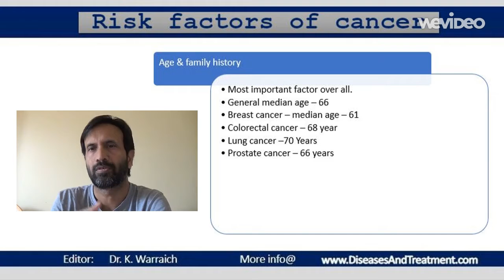cancer risk factors age and family history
Abilify Methocarbamol
Acetaminophen  Methotrexate
Adderall  Metoprolol
Alprazolam  Metronidazole
Amantadine  Miralax
Ambien  Mirtazapine
Amitriptyline  Mounjaro
Amlodipine  Mucinex
Amoxicillin  Naloxone
Ativan  Naltrexone
Atorvastatin  Naproxen
Avastin  Omeprazole
Azithromycin  Opdivo
Baclofen  Ondansetron
Belsomra  Otezla
Benadryl  Oxycodone
Benzonatate  Ozempic
Biktarvy  Pantoprazole
Botox  Penicillin
Brilinta  Percocet
Bunavail  Phentermine
Buprenorphine  Plan B
Bupropion  Praluent
Buspirone  Prednisone
Cephalexin  Prolia
Cetirizine  Promethazine
Ciprofloxacin  Propranolol
Citalopram  Prozac
Clindamycin  Qulipta
Clonazepam  Repatha
Clonidine  Restasis
Cosentyx  Rexulti
Cyclobenzaprine  Rytary
Cymbalta  Seroquel
Dexamethasone  Sertraline
Diazepam  Sildenafil
Diclofenac  Sinemet
Doxycycline  Skyrizi
Duloxetine  Spironolactone
Dupixent  Stelara
Eliquis  Sublocade
Enbrel  Suboxone
Entyvio  Subutex
Epclusa  Taltz
Ezetimibe  Tamsulosin
Famotidine  Tizanidine
Farxiga  Toradol
Fluoxetine  Toujeo
Furosemide  Tramadol
Gabapentin  Trazodone
Humira  Trelegy
Hydrochlorothiazide  Trintellix
Hydrocodone  Tylenol
Hydroxyzine  Ubrelvy
Ibuprofen  Valium
Januvia  Vascepa
Jardiance  Venlafaxine
Keytruda  Verzenio
Klonopin  Viagra
Levothyroxine  Vivitrol
Lexapro  Vraylar
Lisinopril  Vyvanse
Loratadine  Wellbutrin
Lorazepam  Xanax
Losartan  Xolair
Lyrica  Zetia
Meloxicam  Zoloft
Metformin  Zyrtec
Methadone